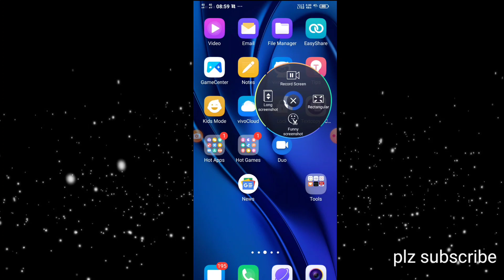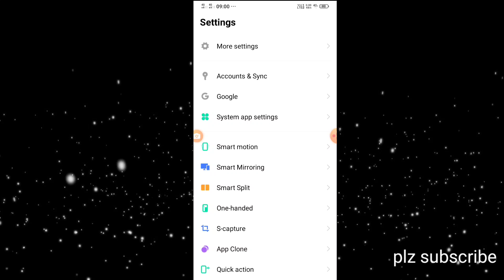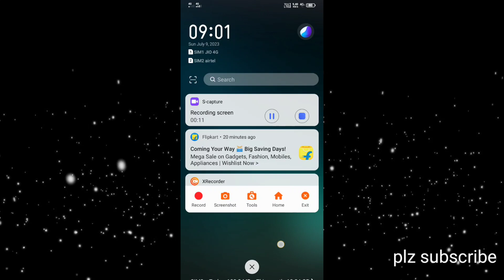screenshot kaise le ⚡| mobile mein screenshot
friends,
🔭 nothing is over until you stop trying
 ~ self

# tags 💢